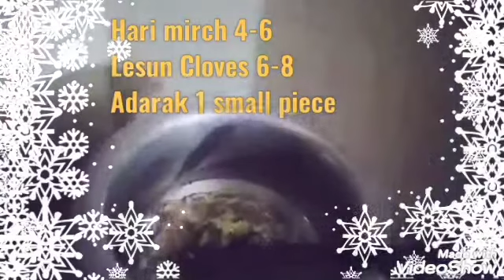Shimla Chicken recipe || شملہ چکن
Ingredients:

Shimla mirch 1/2 kg
Alu 2-3
Piyas 2
Timatr 2-3
Hari mirch 5-6
Lesun Cloves 6-8
adarak 1 small piece
Hara dhania 1/2
Hari mirch 3-4
Salt 1-1/2 spoon
Red chilli powder 1 tea spoon
Black pepper 1 spoon
Dhania Powder 1 tea spoon
Haldi 1/2 tea spoon